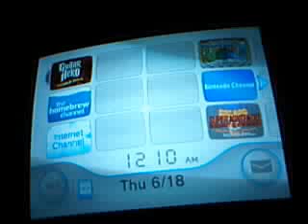how to mess up zelda link to the past snes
dont know wat will happen if you use your cartridge because i used rom